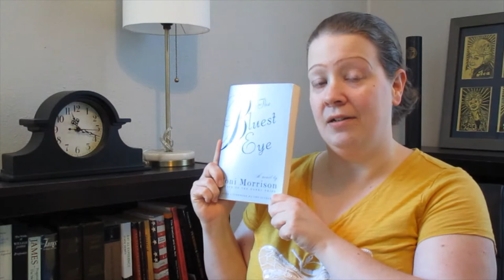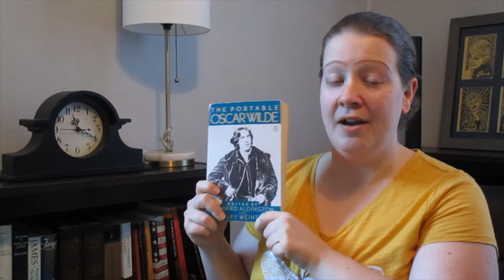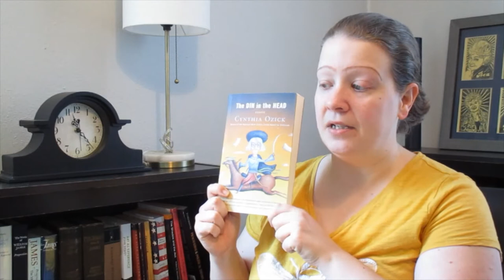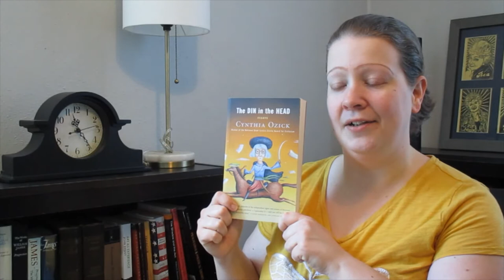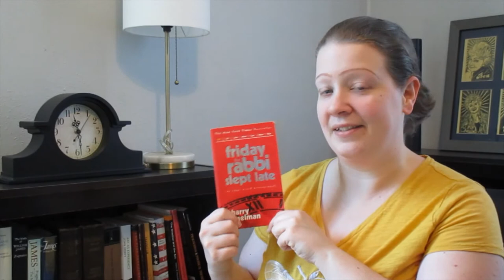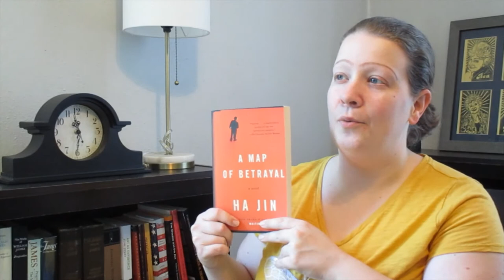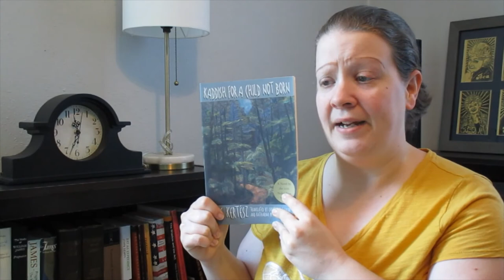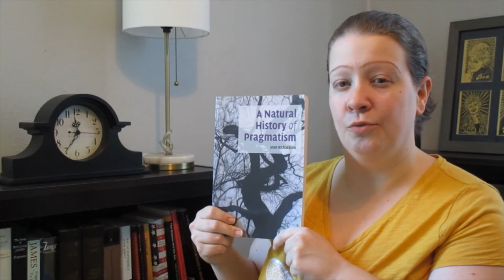Star ratings discussion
Happy Wednesday! In this video I discuss how I rate books using the 5-star system with lots of examples.

Books mentioned:
Toni Morrison, The Bluest Eye
Oscar Wilde, The Picture of Dorian Gray
Ha Jin, The Bridegroom
Robin DiAngelo, White Fragility
Evie Shockley, The New Black
Cynthia Ozick, The Din in the Head
James Baldwin, Giovanni's Room
Toni Morrison, Sula
Amor Towles, A Gentleman in Moscow
Harry Kemelman, On Friday the Rabbi Slept Late
Ha Jin, A Map of Betrayal
Clifford Odets, Waiting for Lefty and Other Plays
Imre Kertesz, Kaddish for a Child Not Born
Joan Richardson, A Natural History of Pragmatism
John Warner, Why They Can't Write